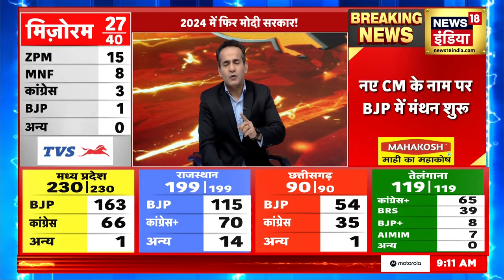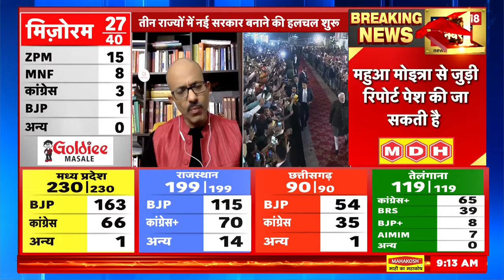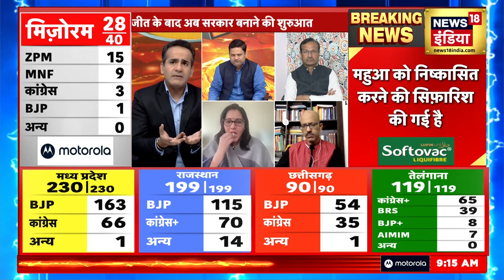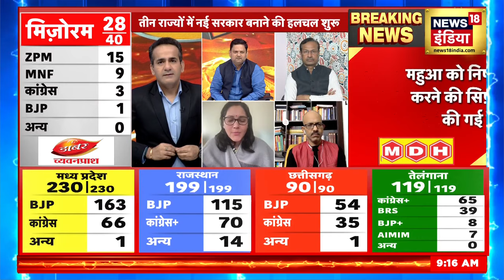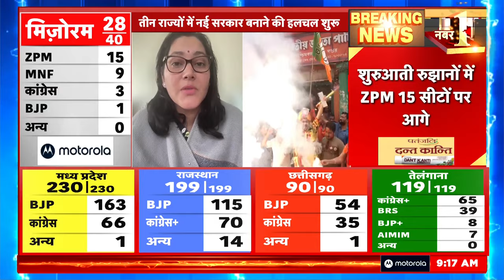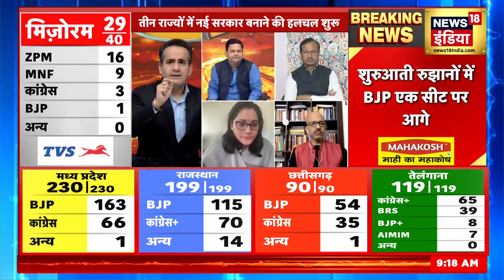Mizoram Election Result 2023: मिज़ोरम में वोटों की गिनती जारी | BJP | Congress | MNF | ZPM | N18V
ZPM (Joram People's Movement) chief ministerial candidate Lalduhoma has said that he is confident that his party will form the government.
जेडपीएम (जोराम पीपल्स मूवमेंट) की तरफ से मुख्यमंत्री पद के उम्मीदवार लालदुहोमा ने कहा है कि उन्हें विश्वास है कि उनकी पार्टी सरकार बनाएगी.

 2023 India State Legislative Assembly elections | एमपी चुनाव परिणाम 2023 | mp election result 2023 | राजस्थान चुनाव रिजल्ट 2023 | Rajasthan Election Result 2023 | छत्तीसगढ़ चुनाव परिणाम 2023 | Chhattisgarh Election Result 2023 | तेलंगाना चुनाव परिणाम 2023 | Telangana Election Results 2023 LIVE | विधानसभा इलेक्शन रिजल्ट | इलेक्शन रिजल्ट 2023 | विधानसभा इलेक्शन काउंटिंग | इलेक्शन काउंटिंग लाइव अपडेट | विधानसभा चुनाव काउंटिंग | विधानसभा चुनाव मतगणना | 2023 भारत राज्य विधानसभा चुनाव | मतगणना | मध्य प्रदेश और छत्तीसगढ़ में मतगणना |